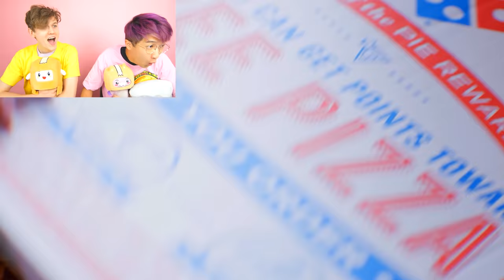RICH Kid WON'T TIP Pizza Boy, He Lives To Regret It (LANKYBOX REACTS TO DHAR MANN!)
LankyBox World!